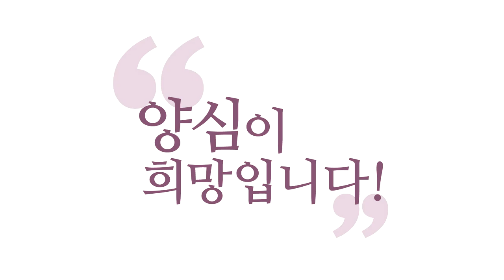[3분 인문학] 인간의 종교적인 습성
- 160811 목낮 대담 : 인간의 종교적인 습성